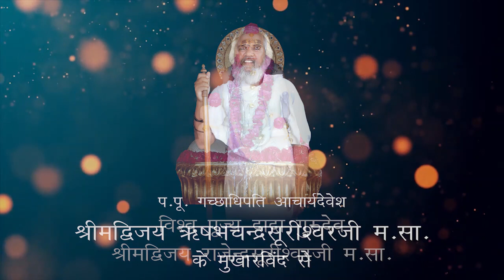पर्युषण पर्व मोहनखेड़ा तीर्थ चतुर्थ दिवस 18-08-2020 || आचार्यश्री कल्पसूत्र सारांश प्रवचन || भाग - 1